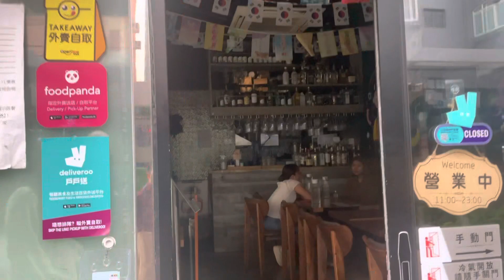Family Vlog | Nepali Family